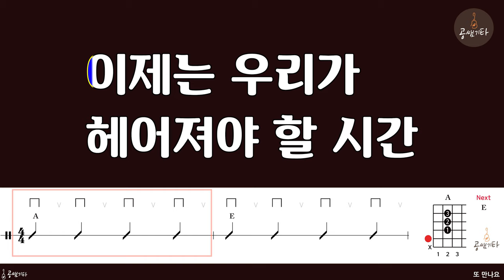03 또 만나요[MR l Acoustic Guitar Guide l 반주 MR]